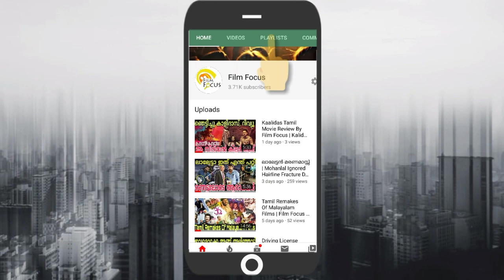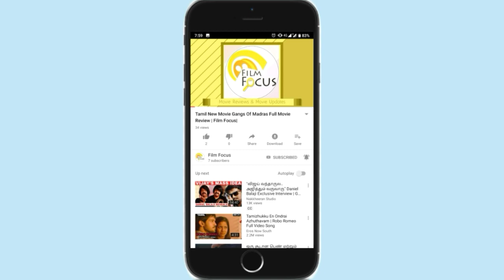Shocking Thrillers - 14 | Best Thriller Movies | Film Focus | Tamil Thriller | Biriyani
Biriyani is a 2013 Indian Tamil-language black comedy action thriller film written and directed by Venkat Prabhu. Produced by Studio Green, it features Karthi and Hansika Motwani in the lead roles alongside an ensemble cast including Premji, Nassar, Ramki, Sampath Raj, Madhumitha, Jayaprakash, Prem, and Mandy Takhar. Yuvan Shankar Raja composed the score and soundtrack of Biriyani, which marks his 100th film, while Sakthi Saravanan and Praveen-Srikanth handled cinematography and editing, respectively. Filming started in November 2012, lasted for over nine months and took place primarily at Chennai, Hyderabad and Ambur. The film was released on 20 December 2013. The fim received mixed to positive reviews.

Written by- Venkat Prabhu
Starring:-
Karthi
Hansika Motwani
Premji
Nassar
Ramki
Sampath Raj
Jayaprakash
Prem
Mandy Takhar
Nithin Sathya
Uma Riyaz Khan
Production company - Studio Green
Country- India
Language- Tamil